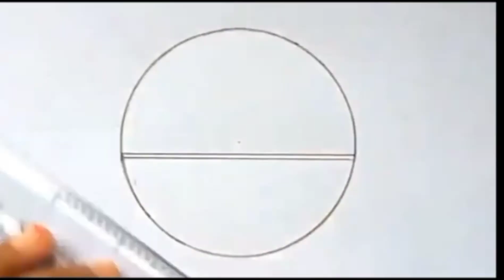Beautiful scenery in circle | Pencil drawing in circle | drawland for kids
easy pencil drawing for kids ,beautiful scenery drawing